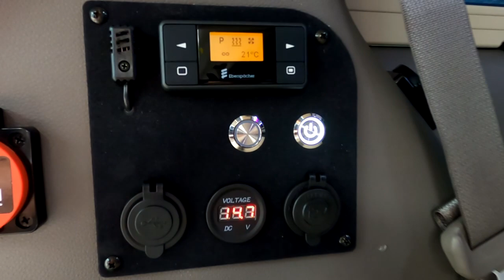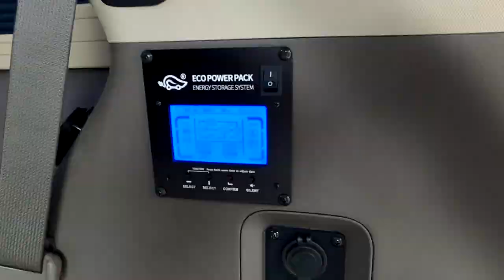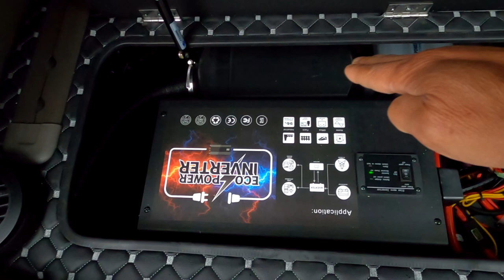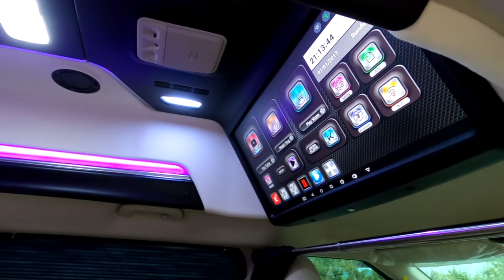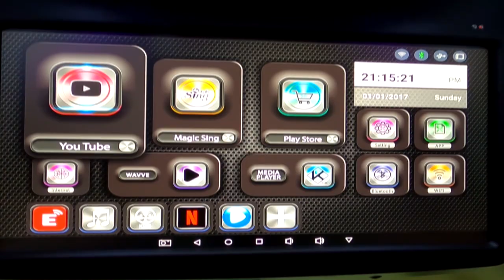[GV058]어려운 차박은 싫다? 카니발황제차박의 끝판왕 하이루프+전동침대시트 평소 6인승차 주말 취침2인 가성비 충분합니다.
미니밴[MPV]전문기업 아트원(주)4세대 신형카니발 9인승 가솔린 기반 새롭게 제작되는 아트원 글로밴 하이리무진 차량이 6인승 황제차박 모드+전기장치까지 풀로 작업을 마치고 출고 됩니다.
날씨가 한여름 장마철같아서 촬영이 힘들었지만 다행히 오후에는
비가 잦아들어서 영상 마무리 할수 있었습니다.
아트원 글로밴 하이리무진 마무리후 한대한대 점검도 할겸 유큐브 영상에
사실[진실]을 담아 올립니다.
계속 증가하는 구독자님들의 덕분으로 생각하고 열심히 4세대 신형카니발 정보를 올려 드릴테니 카니발 구입 혹은 가지고 계신다면?
아트원 글로밴 계약도 많이 증가 하고 있습니다.
차량은 동일하지만 사용자의 용도및 취향은 모두 다름에 만족할수 있도록
아트원 글로밴 하이리무진 계약및 상세페이지는 아래 링크에 둡니다.

아트원 본점:
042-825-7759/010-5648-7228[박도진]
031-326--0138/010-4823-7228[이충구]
코로나 관련 동선이 겹치지 않도록 방문시